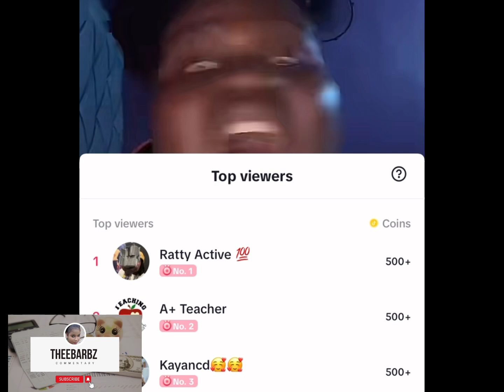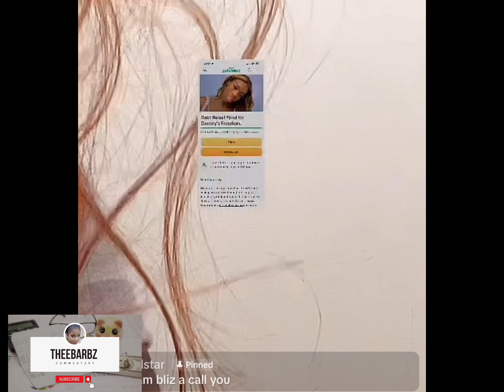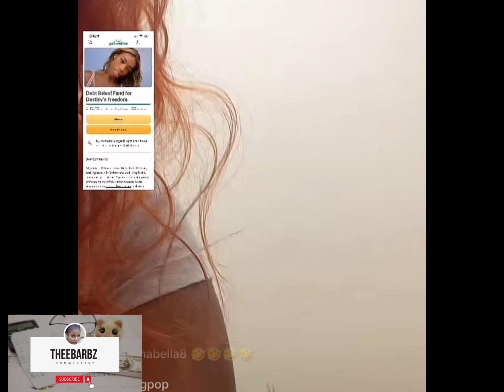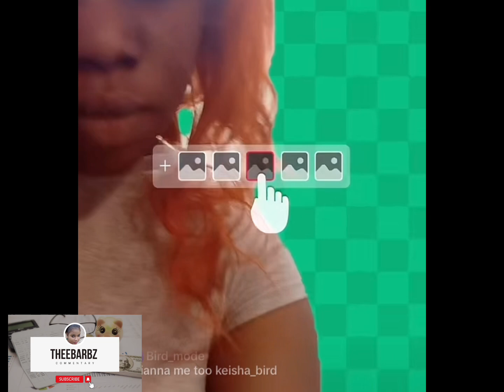Dancing Rebel Getting Her Flowers /Rosealee Cuss Out The Gifters Fi Dem Money /Lady P Angle Destiny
Roselee cuss the gifters because they are not shooting for her /rebel getting her flowers for been an ambitious young lady and lap p an click live fi Destiny she not done with him yet .